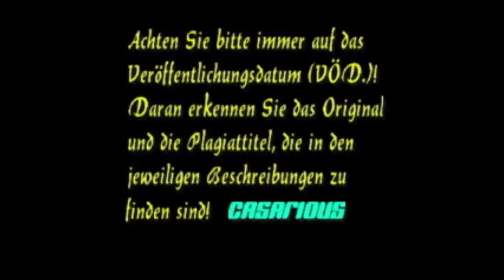Der große Donner/ Krimihsp./ 191. CASARIOUS-Premiere/ Claus Biederstaedt, Heinz Drache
191. CASARIOUS-Premiere/ 100 % Herzblut & kommerzfrei/ SC-Version/ ERSTMALS auf YT/. Hmz): Mord bei Donner/ Während der Feierlichkeiten zum Gründungstag einer Militärakademie wird ein Mitglied des Aufsichtsrat getötet .

Weitere Empfehlungen:
Wehe, wer den Weg verlässt,  Ein Mann von Format, Der letzte Schritt, Der erste Hinweis

Jede meiner Hörspielbearbeitungen (*HSB.) wurde mit Herzblut für die Hörer in unzähligen Stunden Arbeit gefertigt. Und darauf bin ich sehr stolz!
Eine 100 % Original CASARIOUS-Hörspielbearbeitung (*HSB.:  Produktion, Schnitt, Montage, Mix, Cover, Auswahl der Vorlage) erkennt ihr am Veröffentlichungsdatum.